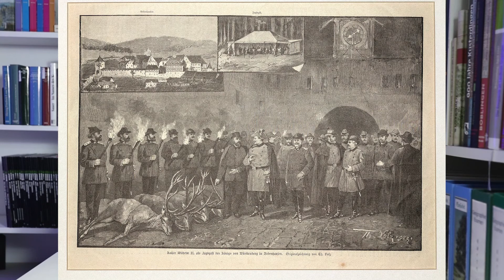Geschichte des Waldes - Jagdopfer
Wem schadet die Jagd?